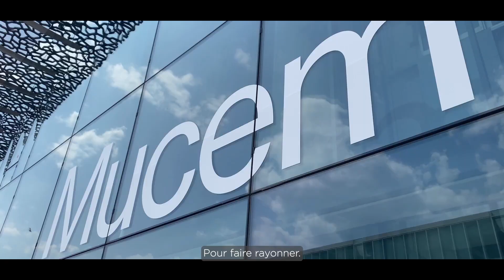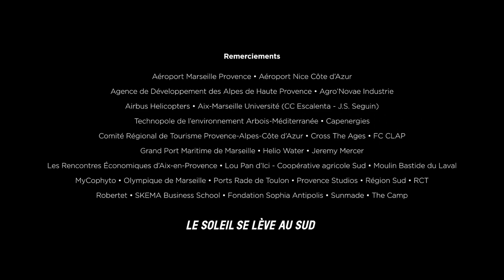Pourquoi investir en région Sud ?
Vous cherchez l’endroit parfait en France pour installer votre entreprise ? Ne cherchez plus, il est en Provence-Alpes-Côte d'Azur !